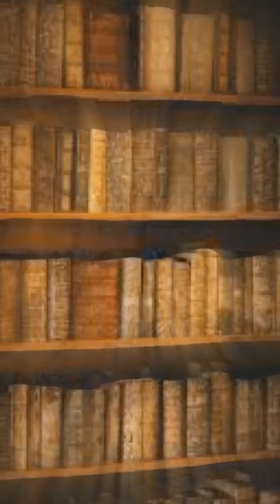Vishnu X Shiv Ji X Karna || विष्णु जी शिव जी कर्ण || All In One Video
Vishnu X Shiv Ji X Karna || विष्णु शिव जी कर्ण || All In One Video